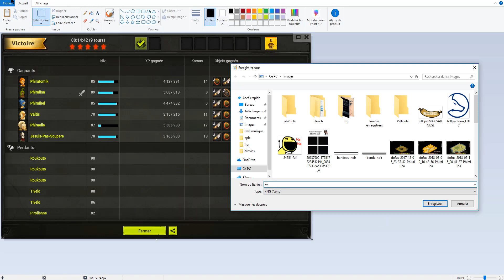Gros xp sur les Magik Riktus | L'Aventure de 0 #5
Nouvel épisode de l'Aventure de 0 en compagnie de Soupe le hackeur.
Aujourd'hui gros farm d'xp sur les Magik Riktus durant l'xp x50% de juillet.